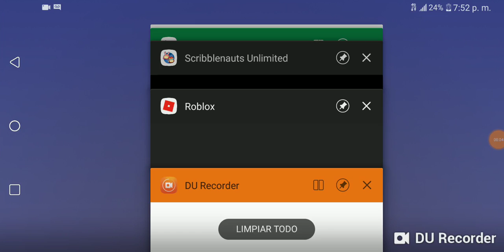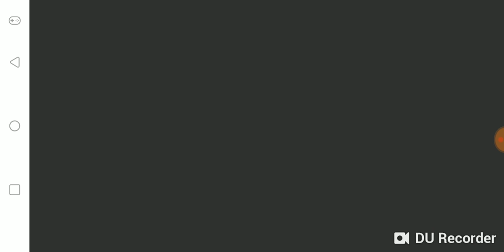Me and my friend and roblox grampa and had a race but check part 2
Graciel martines